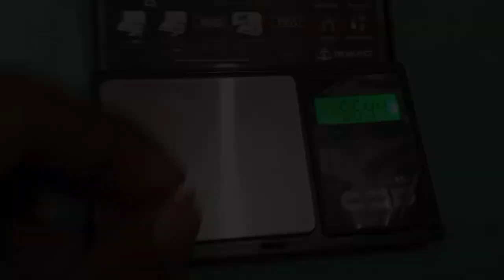खूबसूरत डिजाइनओं में टिकरा || Gold tikra with price - Suraj gold Smith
We also have hallmarks like 18k (750) aur 22k (916) and 100% purity guarantee. We also work on orders. Weight and price will be in all my videos. If you like any jewelry in my video, then you can comment me, I will definitely reply to you and the price of gold and silver keeps changing everyday.